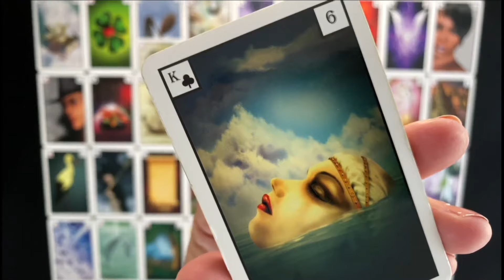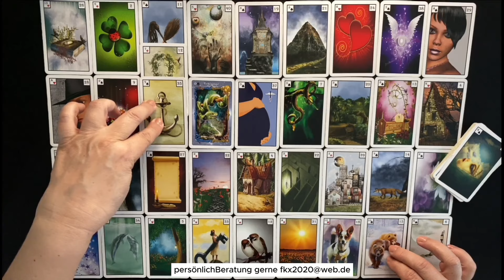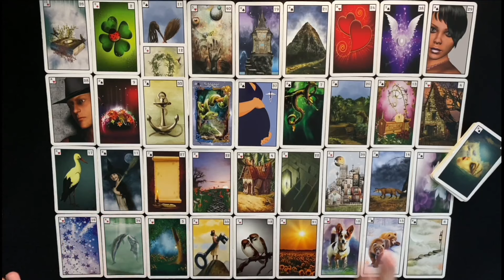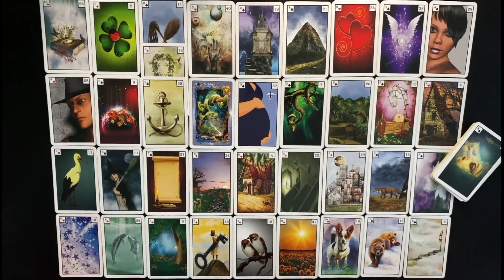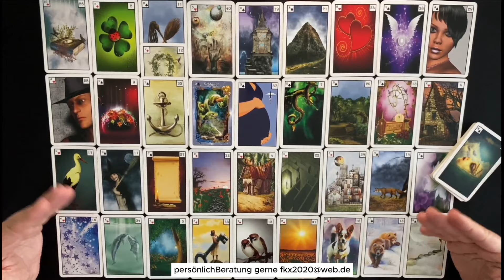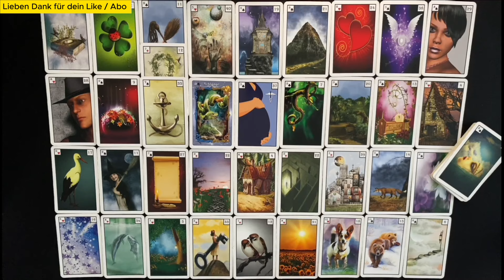♍️ Juli 🍀Traue dich deinem Herzen zu folgen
In den kommenden Wochen geht es um:
- es kommen Angebote und Nachrichten von denen du jetzt noch nichts weisst,
Veränderungen die anstehen ahnst du schon
- die Liebe zu einer Frau braucht eine Entscheidung
- kein Vertrauen
- Kontakt mit Verstorbenen
- schicksalshafter Rückschlag
- Hilfe aus der Familie oder für eine Familie wird sich genau angesehen
- ein Neubeginn durch ein neues Haus von / für eine Frau ( Freundin, Mutter, ...)
- Konflikte in der Öffentlichkeit mit einem Neuanfang
- ein Schutz materieller Art aus einer tiefen Liebe heraus, jedoch ist hier eine Herzensblockade die eine Entscheidung braucht, bei einer Frau
- diese Blockade wird mit Sicherheit bewusst und hat mit Nachrichten zu tun
- Du bist erfolgreich in deinem Tun
- ein Geheimnis um den finanziellen Erfolg wird gelüftet, ein Zwiespalt mit einer Ausbildung
(kann hier einige Personen betreffen)
- ein Gegenüber der plötzlich für eine Veränderung sorgt
- eine Familie ist loszulassen oder du schaust dir Themen an die mit einer Familie zu tun haben
- eine medizinische Einrichtung ( Praxis, Krankenhaus, ...) ist Thema um bei Herzproblemen oder ähnlichem zu unterstützen
-  jemand ist schwanger und das ist noch nicht spruchreif oder ein Plan ist noch nicht spruchreif
- ein Neuanfang bei einem Kind / Junger Dame könnte einen Umzug beinhalten
- eine Tochter / Sohn hat eine Arbeit im Kreativen Bereich in Gedanken (  plötzlich kommende Nachricht)
- Du könntest einen unvermeidbaren Rückschlag haben durch deine romantische, liebreizende, bescheidene Art
- im Zwiespalt mit einem geheimen Plan oder dein Gegenüber ist im Zwiespalt mit einem geheimen Plan ( Medium, Kartenlegerin, ...)
- ein Plan wird sich noch verändern
...uvm.

      60 Minuten = 120,00 €  / 30 Minuten 60,00 €
      60 Minuten = 130,00 €  / 30 Minuten = 65,00 €

Gerne  per Überweisung:
Franziska Theunert
DE 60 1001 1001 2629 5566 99
NTSBDEB1XXX

* Mystische Lenormand Karten von Angelina Schulze - Angelina Schulze Verlag

Alles Liebe,
Franziska Theunert

Veröffentlicht am 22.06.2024 um  18:45